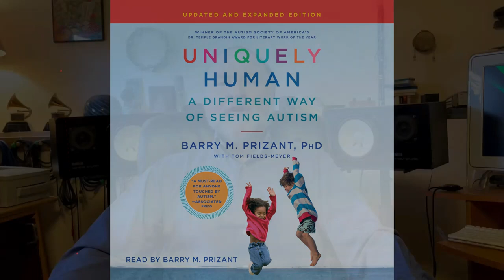Barry M. Prizant Talks About His Audiobook UNIQUELY HUMAN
Watch Barry M. Prizant discuss his audiobook UNIQUELY HUMAN.

A groundbreaking book on autism, by one of the world's leading experts, who portrays autism as a unique way of being human—this is “required reading. Breathtakingly simple and profoundly positive” (Chicago Tribune).